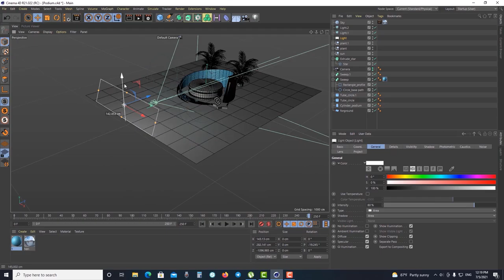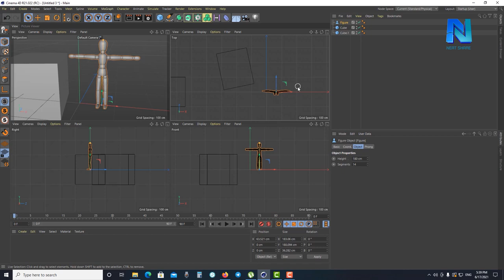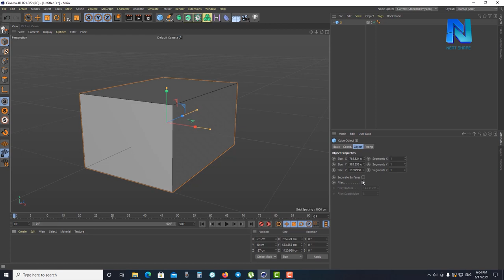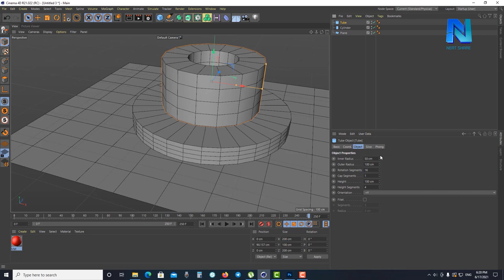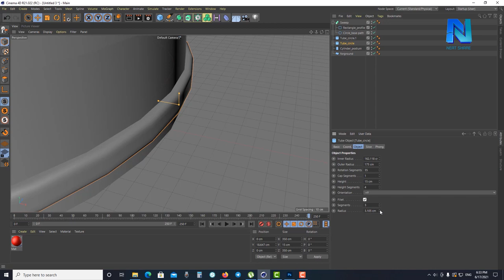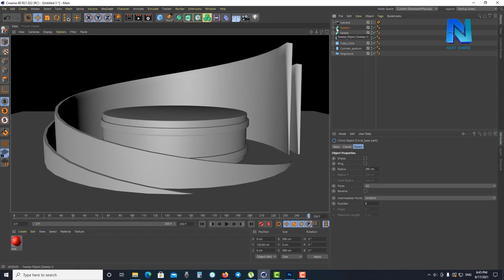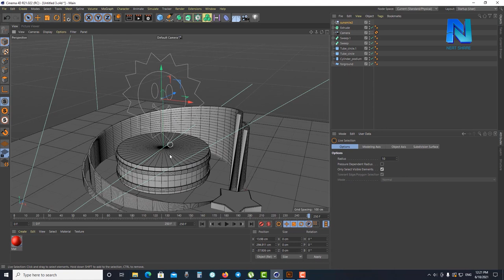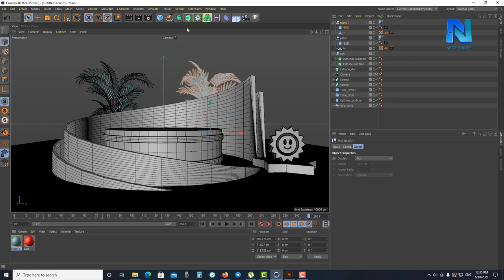រៀន Cinema 4d កម្រិតដំបូងជាមួយ Neatshare ( Absolutely Beginner) free c4d template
Hello everyone, This video is for cinema 4d beginner learner. In this video you will know
- interface of cinema 4d
-basic tool in cinema 4d to create my example artwork
សង្ឃឹមថាវីដេអូរនេះនឹងមានជាប្រយោជន៏ទៅដល់បងប្អូន!